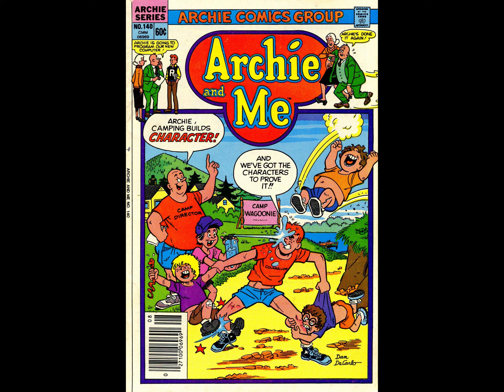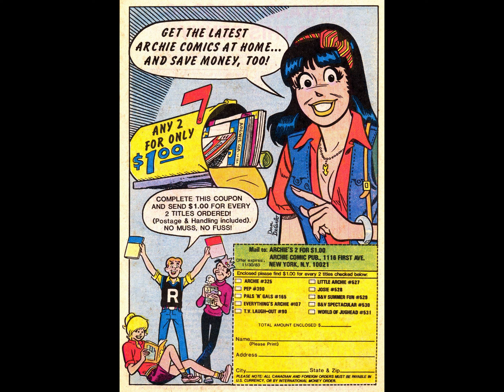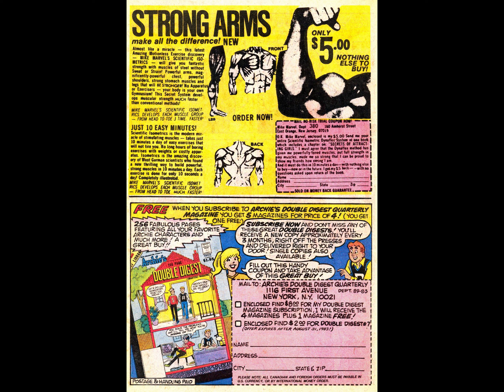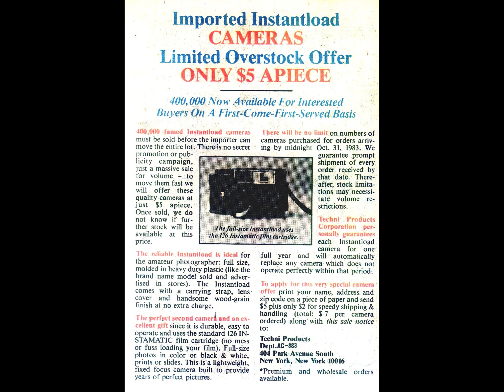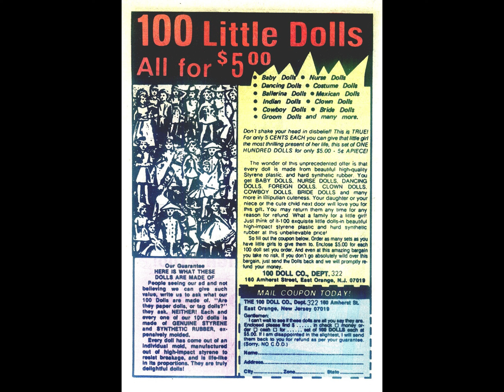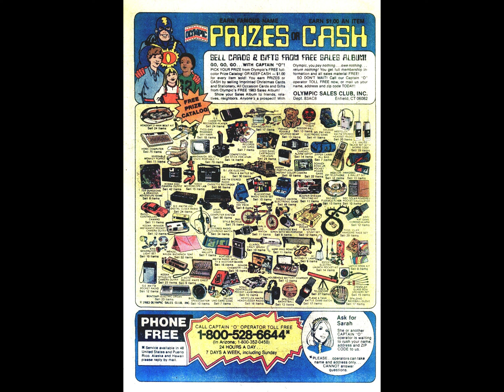Archie And Me 140 [comic book]